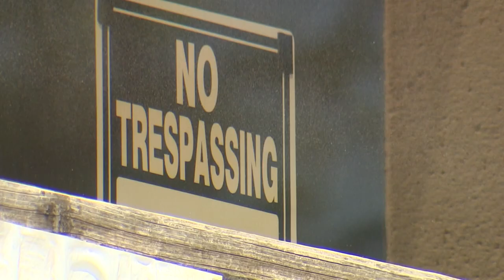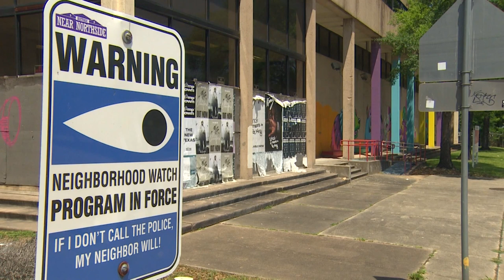Residents upset over possible return of Salvation Army facility, where Josue Flores' killer once liv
Two days after 11-year-old Josue Flores’ killer, Andre Jackson, was sentenced to life in prison, folks in his near northside neighborhood are worried once again.